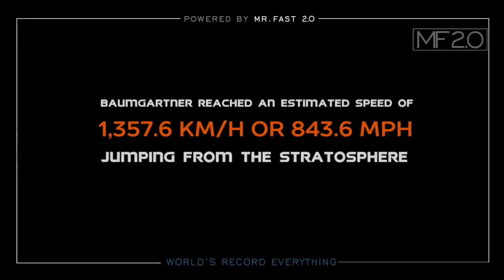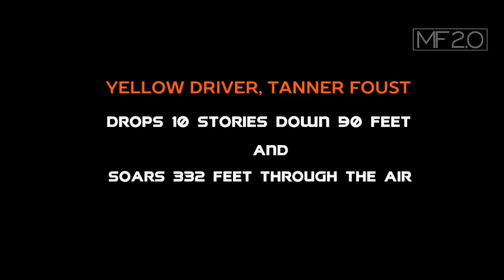Amazing world records